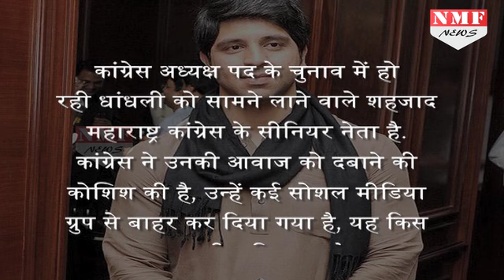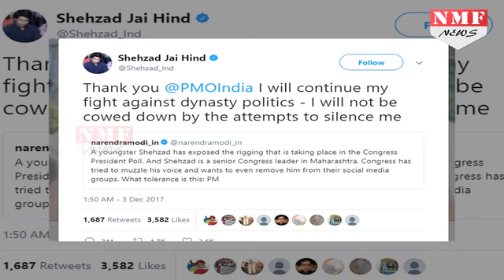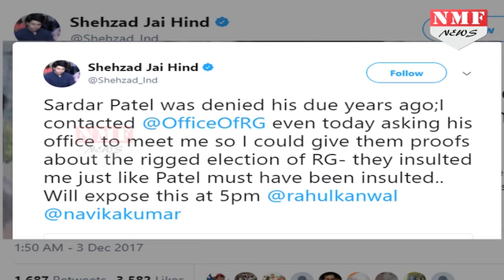Modi ने की Rahul Gandhi की ताजपोशी का विरोध करने वाले Sehzad Poonawalla की तारीफ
Thanking the PMO for his praise by Prime Minister Narendra Modi, Congress leader Shehzad Poonawalla said on Sunday that he had contacted party Vice President Rahul Gandhi’s office during the day but was insulted.